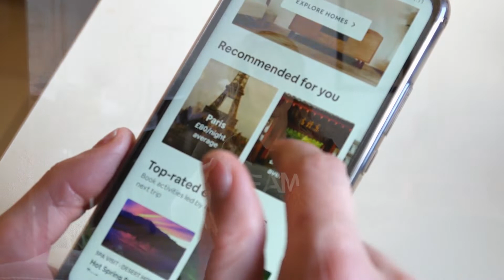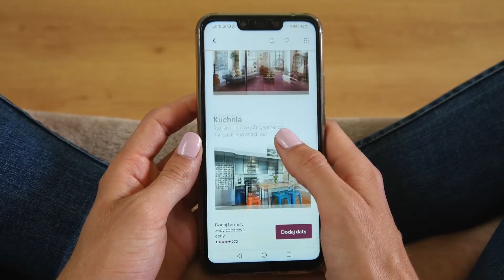Brian Chesky (Airbnb) Case Study | Strategy For Entrepreneurs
Today I’m looking at a massively successful entrepreneur, Brian Chesky of Airbnb (case study) for strategy for entrepreneurs. If you want to be taking entrepreneurial strategy from anyone, it’s Airbnb’s Brain Chesky!

Brian Chesky is the co-founder and CEO of Airbnb. Now, I’m pretty sure you’ve all heard of Airbnb, right? I mean, in 2020 who hasn’t used or at least heard of Airbnb?

In this entrepreneur case study, I’m specifically looking at the strategies of a successful entrepreneur so you can implement the same strategies in your own businesses.

Business cases studies are a great way to analyze the strategies that have worked for other startups and entrepreneurs, and see where you can implement them in your business model. I hope this video helps you.

Buzzworthy content? ✅
Iconic status? ✅
All without busting your ad budget.